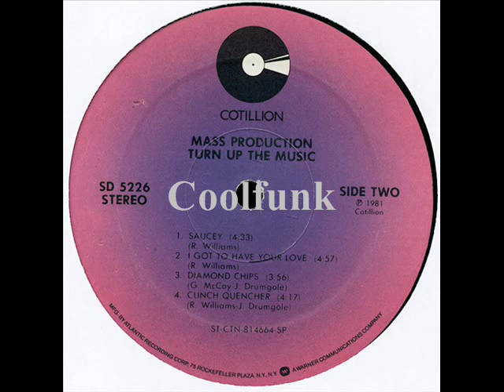Mass Production - I Got To Have Your Love (Funk 1981)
Funk

I Got To Have Your Love